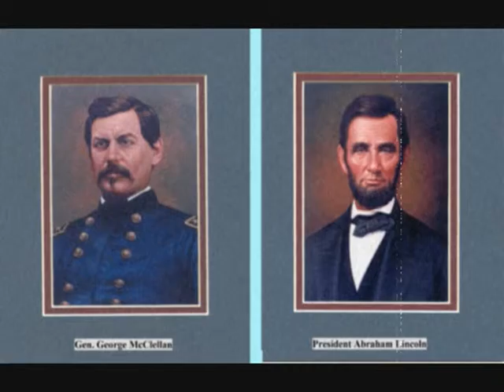George McClellan Documentary By Me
This a documentary I made for my 8th grade social studies project.